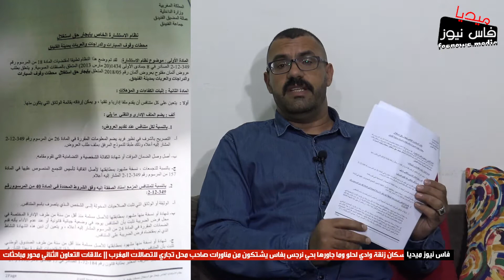مستثمر بمدينة فاس يكشف خروقات خطيرة شابت "صفقة عمومية" ويطالب بفتح تحقيق في الموضوع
1. مدينةأكادير. . أكادير. المعنى.قلعة أو مخزن عالي الأسوار.
2. مدينة كلميم. . أكلمام. المعنى. البحيرة.
3. مدينة الصويرة. . موكدير المعنى. صاحبةالسور.
4. مدينة آسفي. . اسيفي المعنى. المصب.
5. مدينة أزمور. . أزمور المعنى. ذكر شجرة الزيتون.
6. مدينة الجديدة. . مي إزغارن المعنى .صاحبة السهول.
7. مدينة سطات. . تزطاط المعنى. الضريبة.
8. مدينة سلا. . تسلا المعنى. مرتفع.
9. مدينة مراكش أمورأواكوش المعنى. أرض الله.
10. مدينة.إفران . إفران المعنى. المغارات.
11. مدينة. شاون . أسكاون المعنى. القرون.
12. مدينة تادلة. . تادلة المعنى. ربطة أوقبطة.
13. مدينة تازة . تيزي المعنى. العليا.
14. مدينة تطوان . تطاون المعنى. العيون.
15. مدينة مليلية . تامليلة المعنى. البيضاء.
16. مدينة طنجة . طنجيس المعنى.زوجة زعيم أمازيغي.
17. مدينة أزرو . أزرو المعنى. الصخرة أو الحجرة.
18. مدينة تيط مليل تيط تمليلة المعنى. العين البيضاء.
19. مدينة عين أسردون تيط أوسردون المعنى. عين البغل.
20. مدينة تارودانت . تروتدانت المعنى أثمرت الشجرة.
21. مدينة تندوف. .إتن تضوفت.المعنى .إبتعد وراقب.
22. مدينة تاوريرت. تاوريرت.المعنى الثلة.
23. مدينة أصيلا. أزيلا.المعنى الجميلة.
24. مدينة أكدز. أكدز.المعنى السوق.
25. مدينة أرفود. أرأفود.المعنى حتى الركبة.
26. مدينة تنمل . تنمل المعنى المدرسة.
27.مدينة تفاريتي. تفرتين المعنى مخازن الحبوب.
28.مدينة وارزازت. وارزازات المعنى عديم الضوضاء.
29.مدينة زاكورة . تزكارت المعنى شجرة قصيرة كثيفة الاوراق والاشواك.
30.مدينة ميدلت . تمدولت المعنى غطاء صوفي مزركش خاص بأهل المنطقة.
31.مدينة صفرو. أصفراو المعنى منطقة مقعرة.
32.مدينة مكناس أمكناسن المعنى اسم قبائل أمازيغية من أهل المنطقة.
33.مدينة أمزميز أمز أميز المعنى خذ حفنتك أو مدك من شعير أو غير ذالك.
34. مدينة فضالة تفظن المعنى البحيرة.
35.مدينة تيط الأثرية بمنطقة دوكالة تيط المعنى العين.
36.مدينة تيط مليل تيط مليل المعنى العين البيضاء.
37.مدينة بويزكارن بويزكارن المعنى صاحب حبال.
38.مدينة تفراوت تفراوت المعنى الجابية.
39.مدينة الدار البيضاء أنفا المعنى القمة.